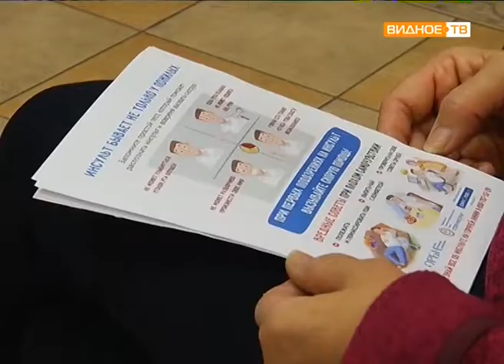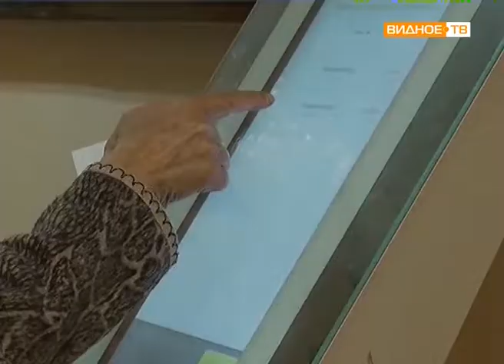"Вместе против инсульта" - лекция в центральной библиотеке